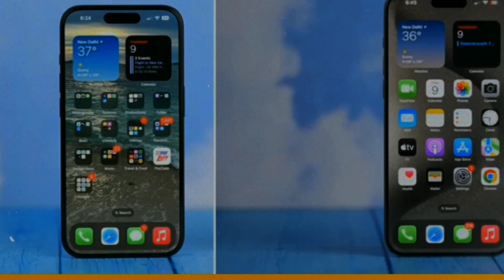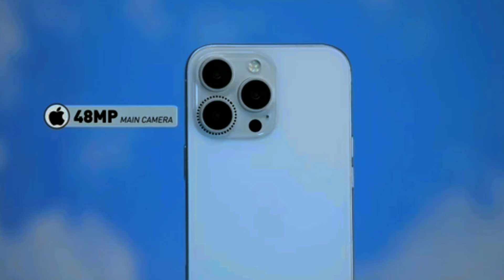These 2 Key Specs of iPhone 16 Pro will Blow your Mind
iPhone 16 pro specifications and features| iPhone 16 Pro Leaks
In this video, we have covered in depth about specs and features of iPhone 16 Pro which going to the second top varient in the iphone 16 series.
We have also covered it's two major upgrades that will have been provided in iphone 16 pro and they are very awesome.
Camera: 48 mp + 48 mp + 12 mp
Battery: 3355mAh

Credit:-
Some parts of the video are taken from @TechnicalGuruji , @techdroider, @TrakinTech   and @iOSbetanews .

16 pro
i phone 16 pro
Apple 16
iphone 16 pro updates
iphone 16 pro detailed video
iphone 16 pro processor
iphone 16 pro in India